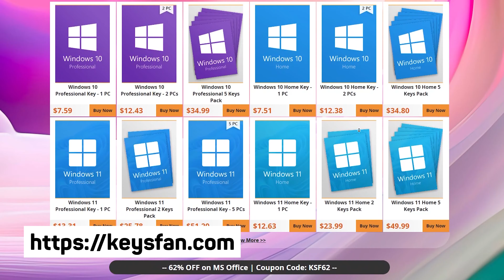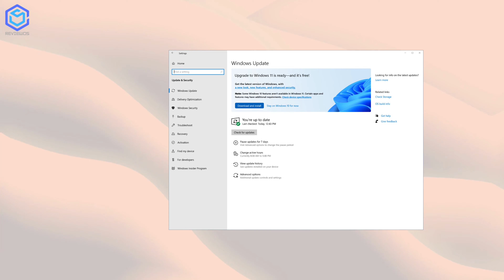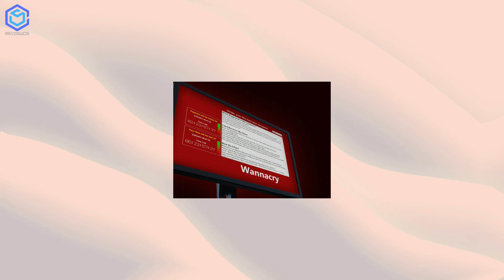Tại sao bạn nên update windows thường xuyên cho máy tính của mình?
Office 2021 Home and Business Key - 1 Mac ($37.99)
Office 2019 Home and Business Key - 1 Mac ($33.99)

Trong video này, chúng ta sẽ tìm hiểu lý do tại sao bạn nên update windows thường xuyên cho máy tính của mình. Update windows là quá trình cài đặt các bản cập nhật mới nhất cho hệ điều hành Windows. Các bản cập nhật này thường bao gồm các bản sửa lỗi, tính năng mới và cải tiến bảo mật.
Có nhiều lý do tại sao bạn nên update windows thường xuyên, bao gồm:
- Cải thiện hiệu suất: Các bản cập nhật windows thường bao gồm các cải tiến hiệu suất giúp máy tính của bạn chạy nhanh hơn và mượt mà hơn.
- Khắc phục lỗi: Các bản cập nhật windows thường bao gồm các bản sửa lỗi giúp giải quyết các vấn đề và lỗi trên máy tính của bạn.
- Thêm tính năng mới: Các bản cập nhật windows thường bao gồm các tính năng mới giúp máy tính của bạn trở nên hữu ích hơn.
- Cải thiện bảo mật: Các bản cập nhật windows thường bao gồm các bản vá bảo mật giúp bảo vệ máy tính của bạn khỏi các mối đe dọa bảo mật.

Update windows thường xuyên là một cách quan trọng để giữ cho máy tính của bạn hoạt động tốt và an toàn. Hãy nhớ kiểm tra cập nhật windows thường xuyên để đảm bảo rằng bạn đang sử dụng phiên bản mới nhất của hệ điều hành. Chi tiết hơn mời các bạn cùng reviewOS theo dõi qua video "Tại sao bạn nên update windows thường xuyên cho máy tính của mình?".